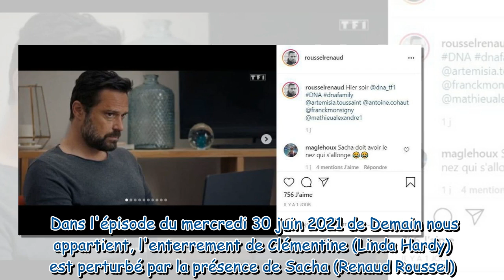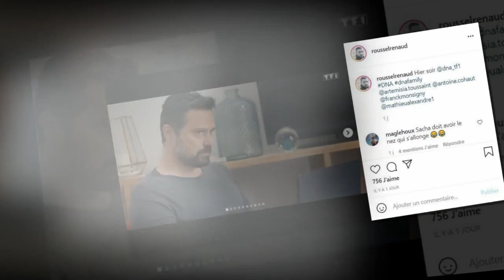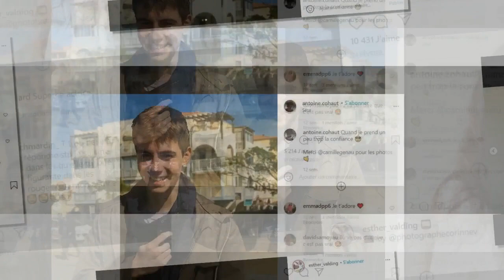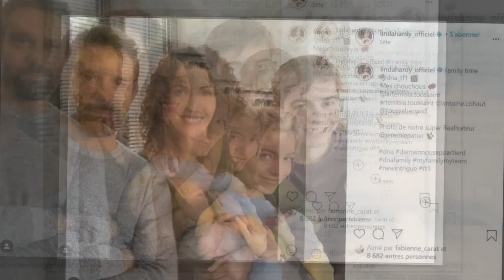Demain nous appartient (spoilers) : le scandale de Sacha à l'enterrement de Clémentine